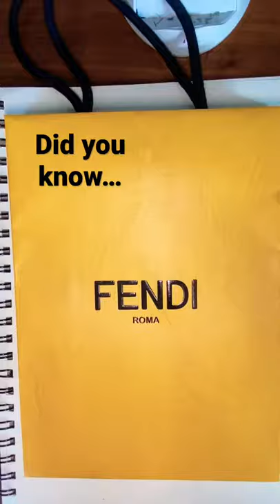Yes, I Quit My Job To Do This fendi